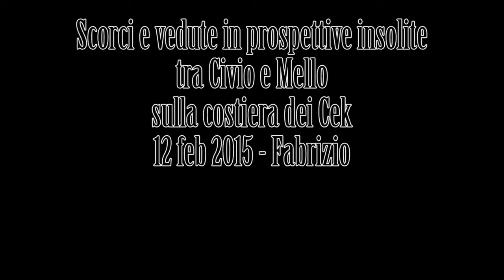scorci e vedute in prospettive insolite tra Civo & Mello sulla costiera dei Cek (SO)